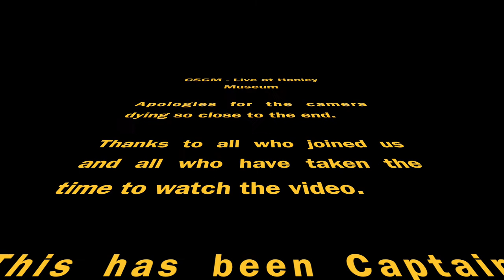Live at Hanley Museum II - Captain Stingray's Groove Machine - 13th April 2018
Captain Stingray's Groove Machine performed their album All Aboard! and other select tracks live at Hanley Museum on 13th April 2018.
The performance was captured by Luke Gessner's Zoom Q2n and chopped together by Ash Wall.

A big thank you to all who joined us at Hanley Museum and Art Cafe, Stoke-On-Trent